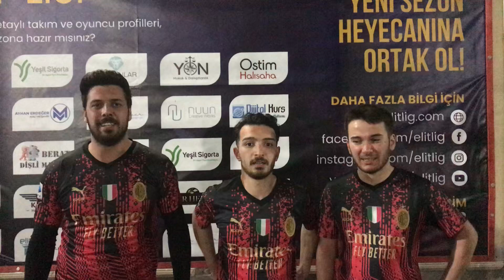Elitlig 9. Sezon Ultras Unıted Maç Sonu Röportajı